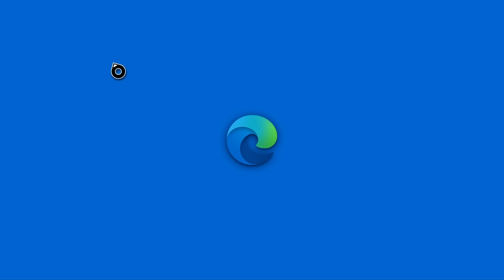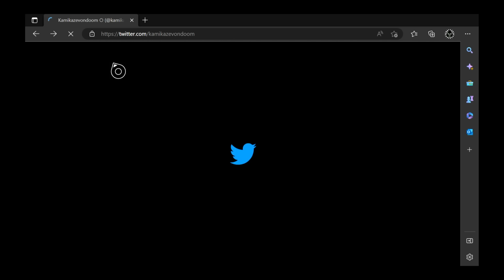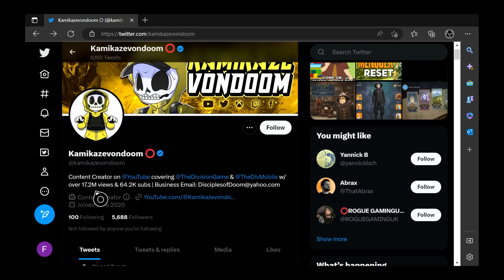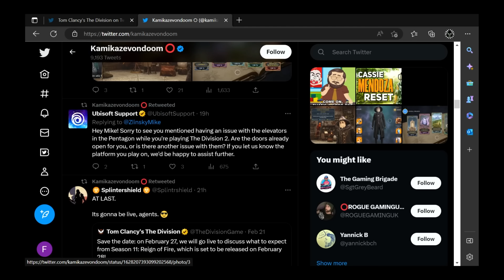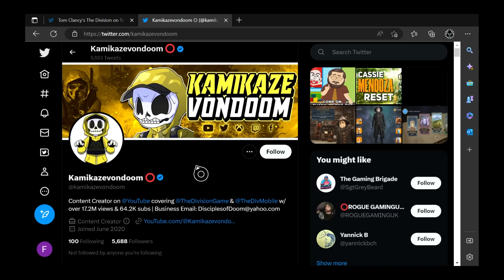*BREAKING NEWS* ANDERSON XP FARM WILL BE PATCHED TOMORROW! - The Division 2 News Update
d(--__--)b